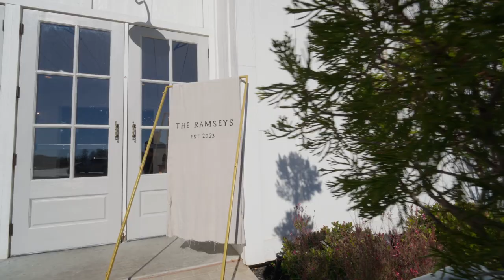Jacob and Haven Wedding Trailer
Jacob and Haven had a beautiful wedding in Texas. This is a trailer of their full film which is also posted on the Chanel. These films are delivered shortly after the wedding to give the couple a glimpse into the lens that captured their special day.